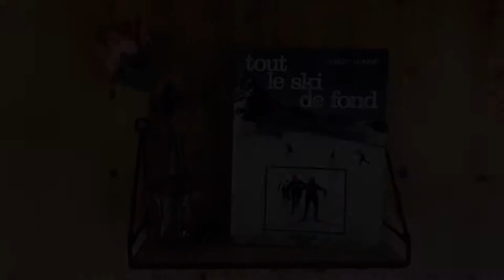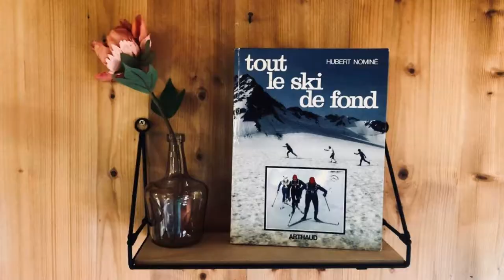Le Coin Savoyard, Combloux, France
About Property:
Situated in the heart of the ski resort Combloux, Le Coin Savoyard is a charming alpine hotel with a heated swimming pool. It features a traditional mountain restaurant and panoramic views.
All the rooms at Le Coin Savoyard are decorated in warm wooden furnishings. Modern facilities include a private bathroom, a flat-screen TV and telephone. Some of them have balconies overlooking the Mont Blanc and the Aravis.
The restaurant serv...
Property Type: Hotel
Address: 300 route de la Cry, 74920 Combloux, France
Searching For
1. Le Coin Savoyard - Combloux - France
2. Le Coin Savoyard - Combloux - France Address
3. Le Coin Savoyard - Combloux - France Rooms
4. Le Coin Savoyard - Combloux - France Amenities
5. Le Coin Savoyard - Combloux - France Offers and Deals
Audio Credit:
Track Title: Reasons To Hope
Artist: Reed Mathis